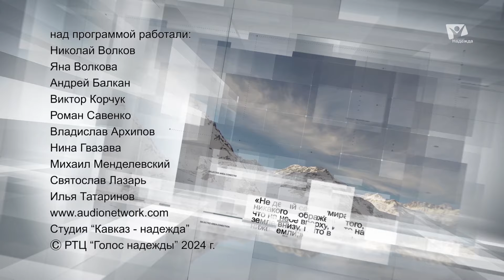Творчество Бога | Азбука молитвы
Мы поклоняемся Богу не только как Спасителю, но и как Творцу. Бог сотворил всё, что мы знаем во Вселенной и всё, о чём пока и не догадываемся. При чём тайны Его творения сокрыты не только в просторах Космоса или глубинах океана, но и, казалось в очевидном - в нас же самих. И Бог продолжает творить. Когда-то он сотворил первого человека, сегодня Он творит нового человека, по своему образу и подобию в человеческом сердце и разуме и моя молитва в Его творчестве имеет ключевое значение.

Сюжеты:
00:00 – Вступление
01:27 – Свидетельство изменения жизни
02:36 – Вдохновение от молитвы
05:17 – Псалом 18
08:30 – Восхищение Давида творчеством Бога
09:53 – Нам восхищаться творчеством Бога
10:50 – Что Бог хочет в нас сотворить
11:57 – Предназначение молитвы
12:45 – Научиться слышать Бога
13:52 – Пожелание к молитве
15:53 – После молитвы я меняюсь?
16:47 – Обетование
17:47 – Молитва за зрителей
19:21 – Заключительные слова